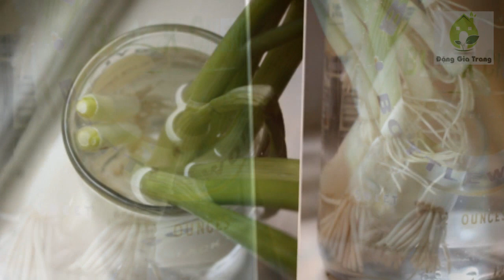Tự trồng hành lá, ăn hết lại có (không dùng đất)